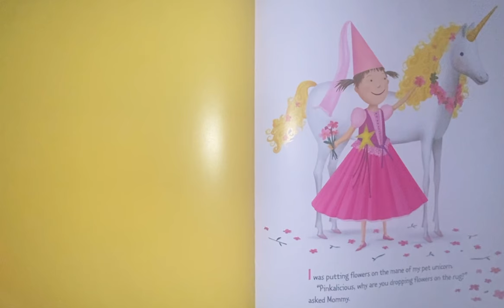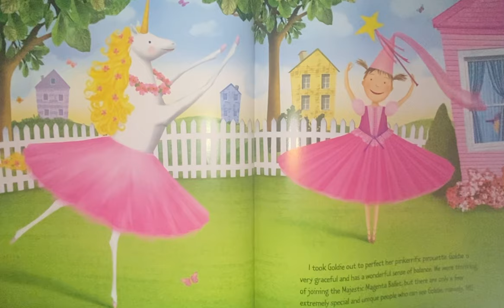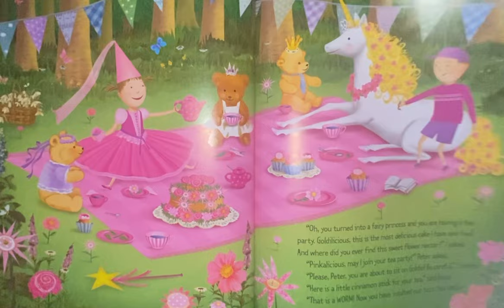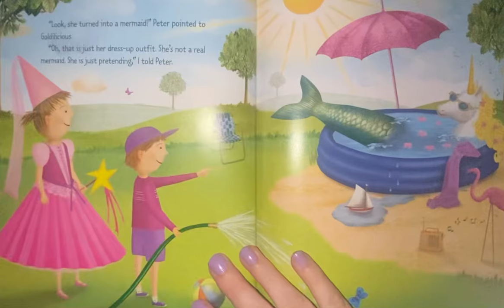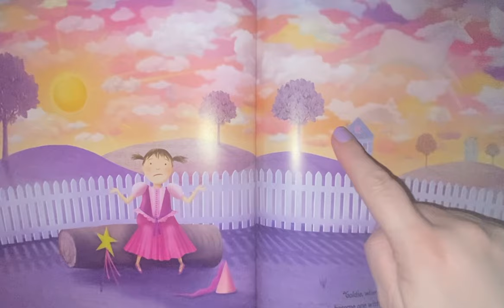Goldilicious pinkalicious booktube bedtimestory subscribemychannel pleasesubscribe subscribers like